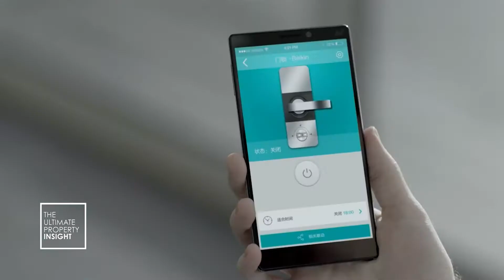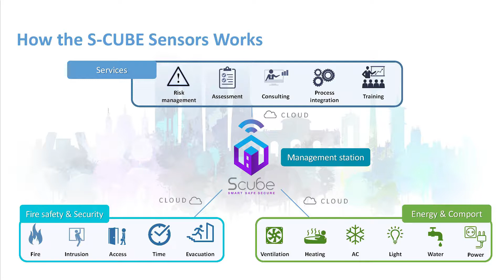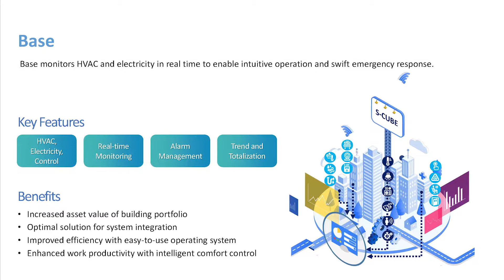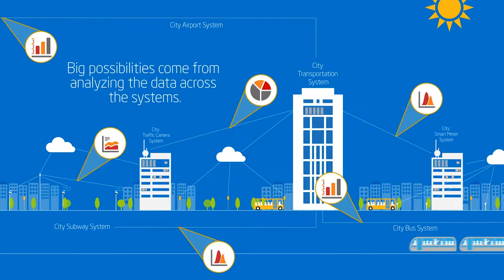Building Automation System (Expert Talk) EP 95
ความรู้ด้าน IOT (Interrnet Of Think) ตอนที่ 2